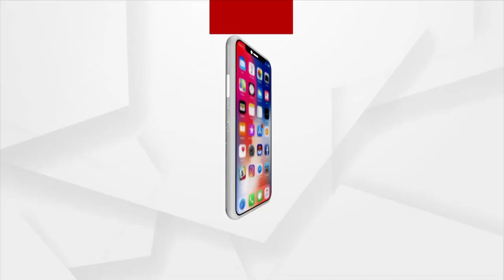Odisha's Heritage in Danger due to Negligence of State Government in Temple City Bhubaneswar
Today is World Heritage Day and each nation has its own unique culture, art and tradition. Temple city of Bhubaneswar, a destination of Odisha's art, sculpture, and ancient monuments. Due to the state government's lack of sincerity, the old heritage is now in jeopardy.